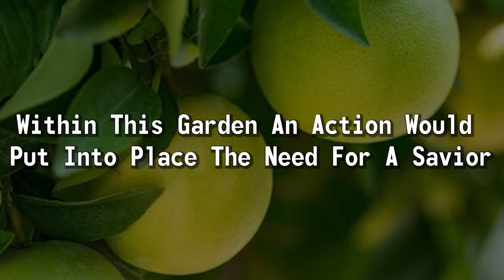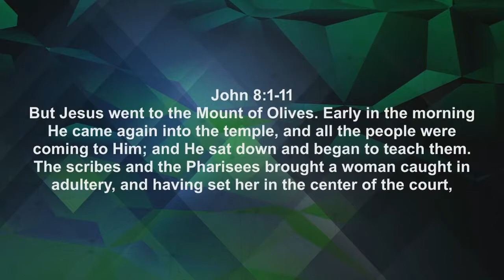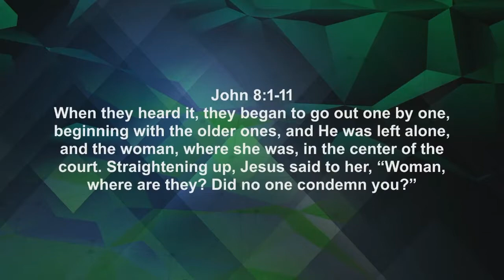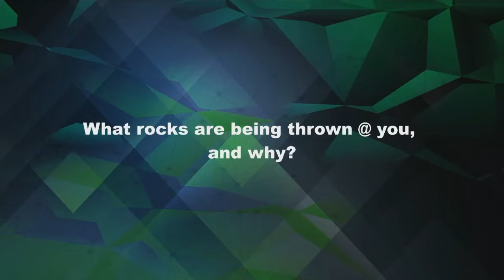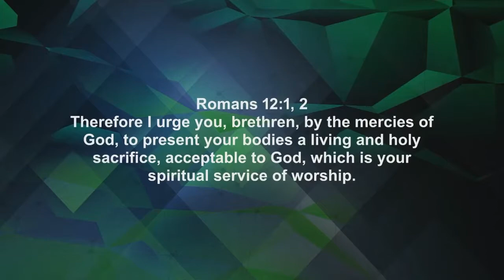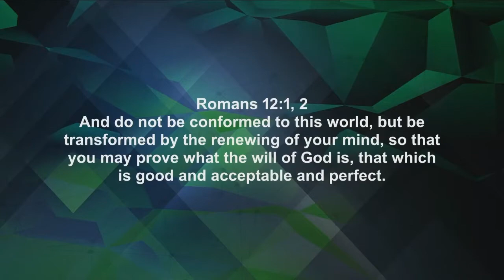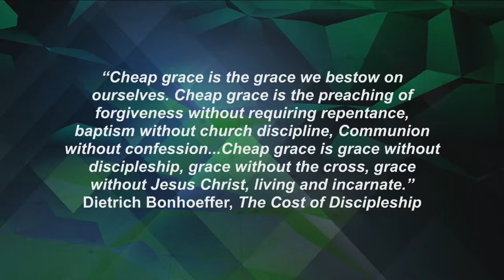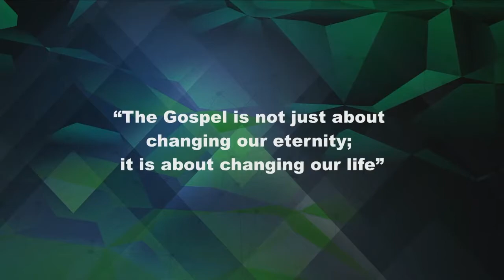Message At The Hill -- "Creation to the Cross: The Gospel in Action" John 8:1-11